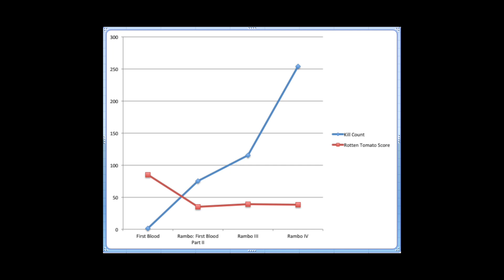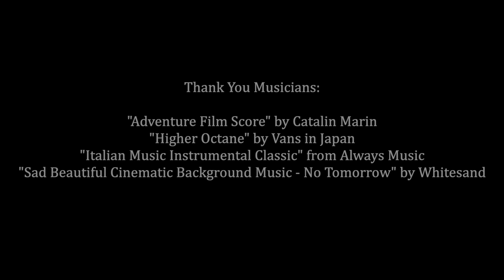Nuking the Fridge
How much violence is believable? How vulnerable should your protagonist be? In this video essay we talk about "nuking the fridge" - how violence can raise the stakes of your story, or completely undermine them.

A big thank you to these musicians. Please check out their music!

  "Sad Beautiful Cinematic Background Music - No Tomorrow" by Whitesand